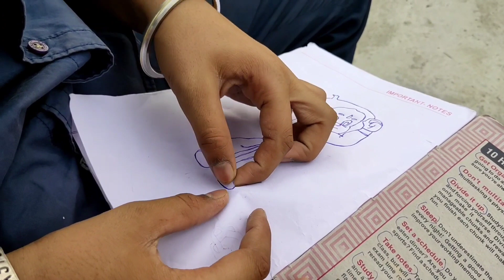enjoying in the wind 🍃